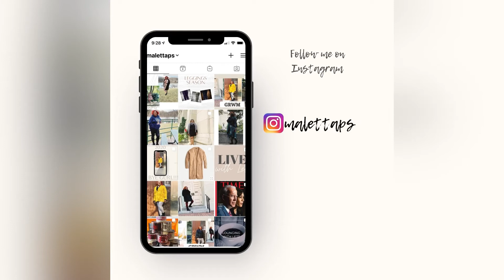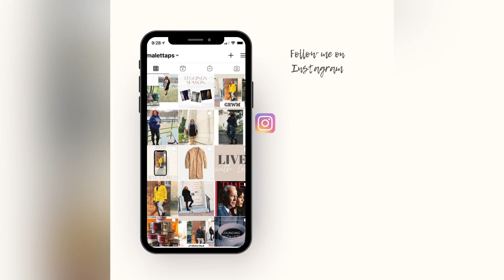Lounging with Lett... Session 10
Join me as I discuss fashion with my sister.  We are totally different when it comes to fashion.

My sister has her own painting business called CREATES: Painting with Mocha Paints.  You can follow her on IG